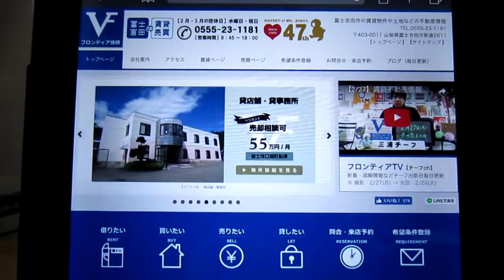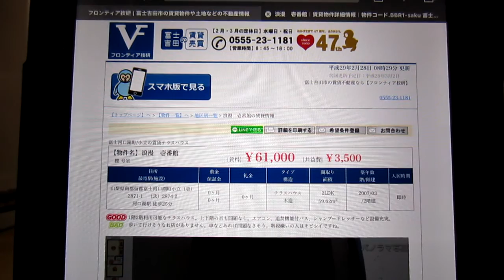【2/28】賃貸不動産情報。菊川怜（身長166cm）、田原俊彦（娘は田原可南子）の誕生日。ブログも毎日更新！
【2/28】賃貸不動産情報。菊川怜（身長166cm）、田原俊彦（娘は田原可南子）の誕生日。ブログも毎日更新！山梨県富士吉田市・富士河口湖町の賃貸アパートマンション情報や売買不動産の情報も豊富な『フロンティア技研』から配信。フロンティア技研のホームページはこちらから　→